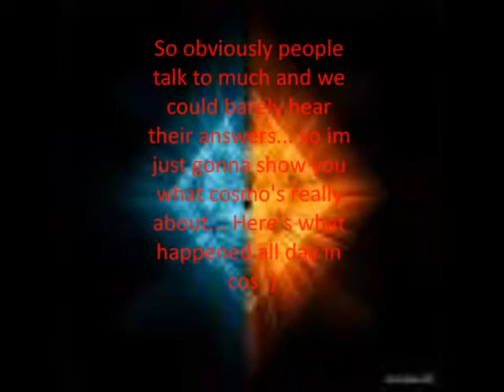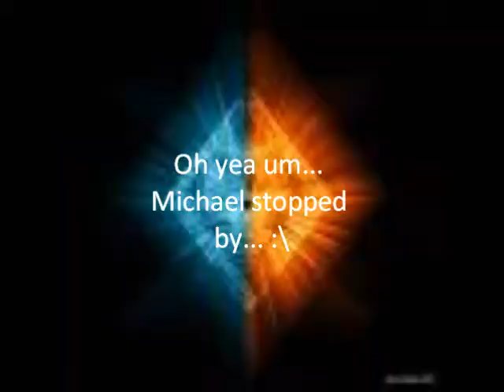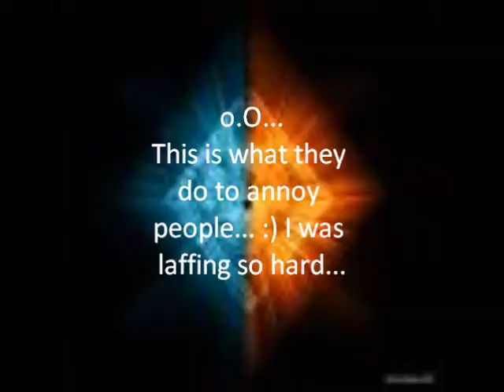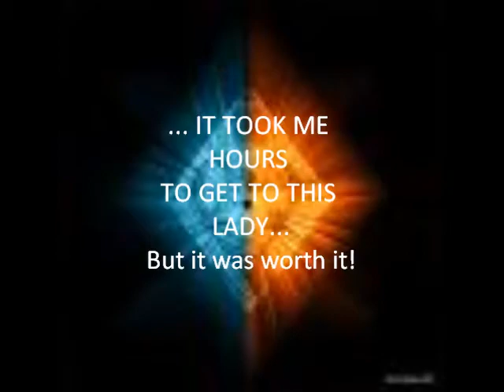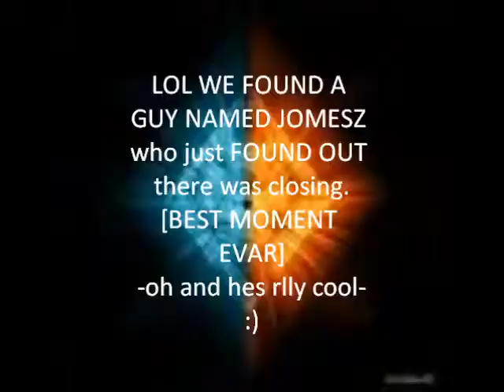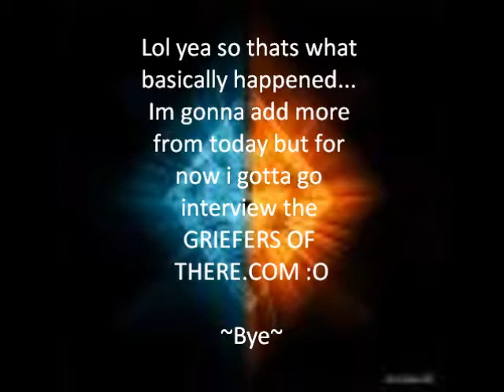PART 1 of Day 3 Of the last days of our V-Lives!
Here is the first part of the last days of our virtual lives... xD Enjoy!